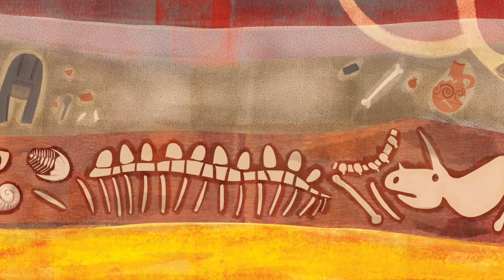Kids Video 16th May 2021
Anne tells us the story of Paul and Silas and shows how to make a chain to help us remember.